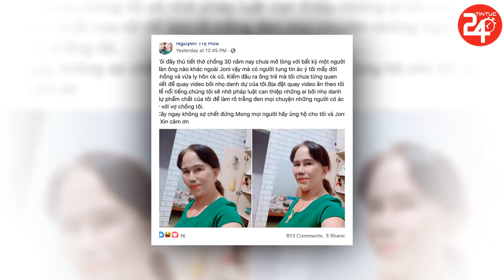Cô Dâu 65 Tuổi Câ`u Xjn CĐM Giu'p Đỡ Vì Chồng Tây 24 Tuổi S,uy S,ụp Khi Người Thứ 3 Xuất Hiện